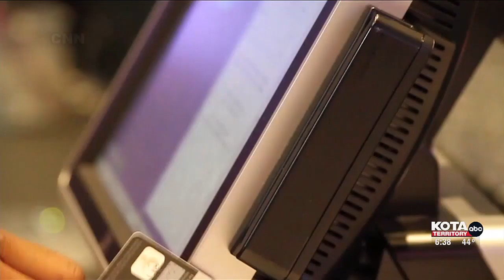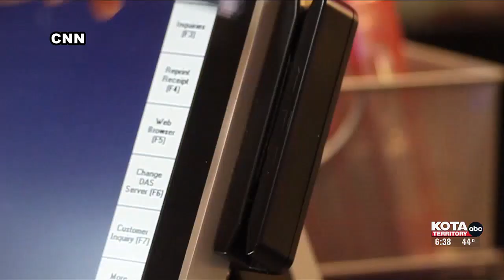Holidays can produce financial stress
Holidays can prompt people to buy too much and pay too much for gifts.